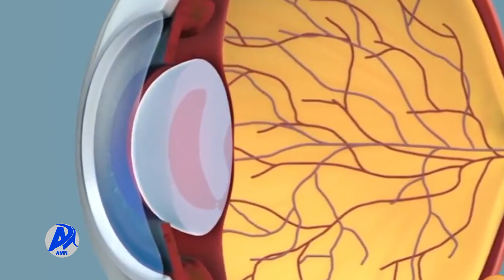የህጻናት የአይን ሞራ ግርዶሽ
አዲስ ሚዲያ ኔትዎርክ ሰኔ 9/2015 ዓ.ም